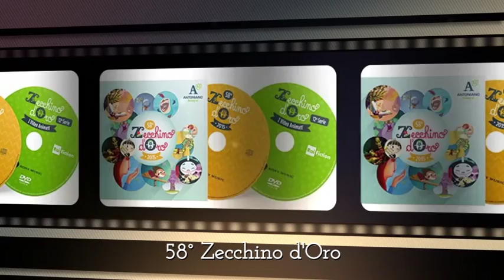Demo authoring dvd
Un breve carrellata di alcuni master dvd realizzati